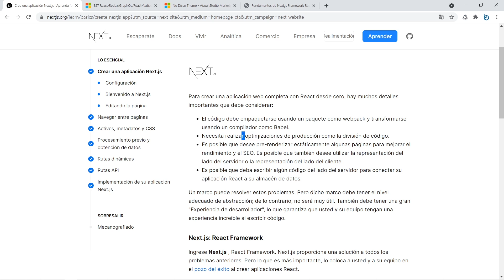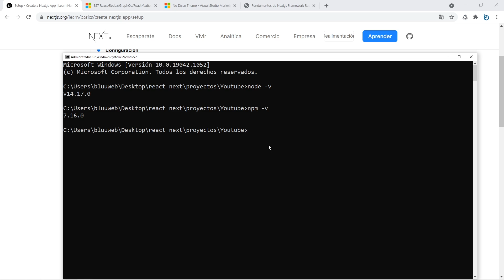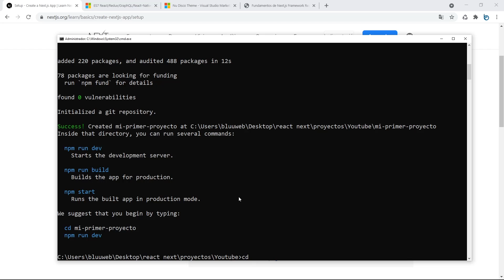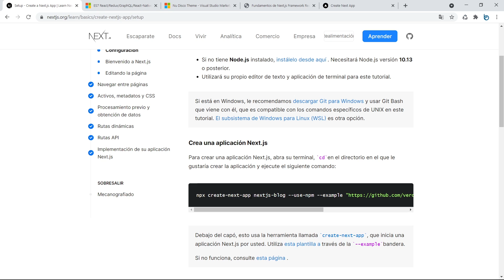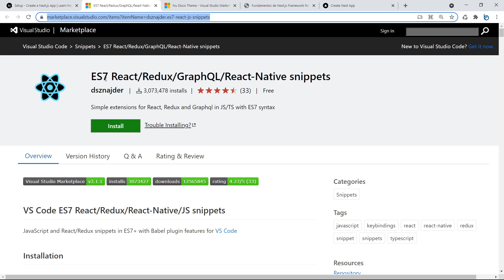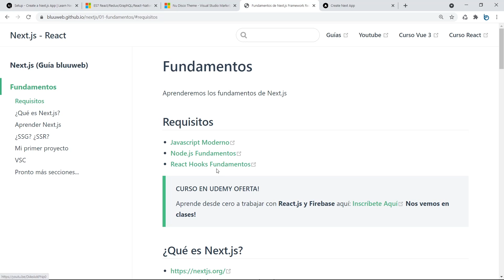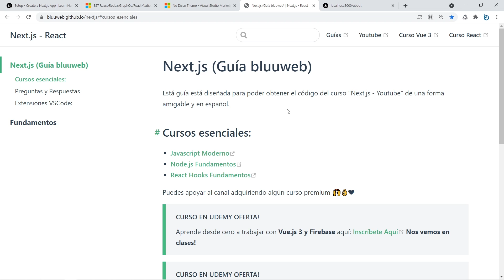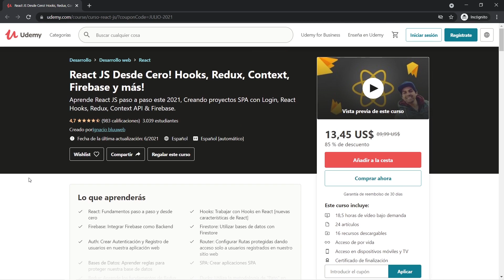Curso de Next.js #02 Instalación de un nuevo proyecto + Extensiones VSCode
En este video aprenderemos a instalar un nuevo proyecto con Next.js, además veremos las extensiones de VSCode + Snippet recomendado para trabajar fácil y rápido.